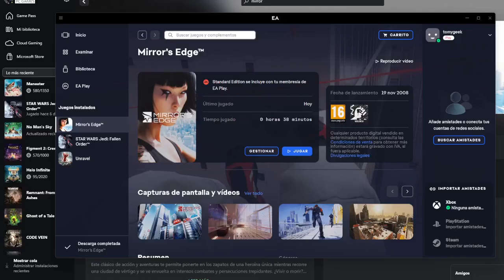Replay Completo: Segundo Directo de Mirror's Edge | Parkour y Adrenalina Pura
Revive la emoción del "Replay Completo: Segundo Directo de Mirror's Edge", donde la acción y el parkour se combinan para crear una experiencia de juego única y electrizante. En este episodio, exploramos más a fondo la ciudad desde los tejados, realizando saltos de alto riesgo y carreras vertiginosas que definen el espíritu de este innovador juego. 🏙️🏃‍♀️

Aspectos destacados de este replay:

Dominio del Parkour: Observa cómo cada movimiento y cada salto son calculados para maximizar la velocidad y la eficiencia, capturando la esencia del parkour urbano.
Desafíos y Estrategias: Detallamos las estrategias detrás de las rutas más complicadas y cómo superar los obstáculos más desafiantes del juego.
Momentos Épicos: Revive los saltos más arriesgados y las carreras más intensas que hicieron de este directo un evento memorable.
Interacción con la Comunidad: Comentarios y reacciones de los espectadores durante el directo, añadiendo una capa extra de emoción y comunidad al juego.
Si te perdiste el directo original o simplemente quieres volver a experimentar la intensidad de "Mirror's Edge", este replay te ofrece la oportunidad perfecta.

MirrorEdgeReplay ParkourAction GameplayDirecto Videojuegos MirrorEdgeCommunity No olvides aprovechar las ofertas exclusivas en videojuegos, hardware, y mucho más con mi link de G2A Al usar mi enlace, no solo obtienes los mejores precios, sino que también apoyas el canal para que pueda seguir creando contenido de calidad para todos ustedes.